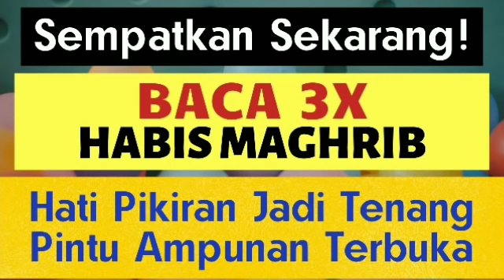BACA INI SETELAH SHOLAT MAGHRIB! DZIKIR DOA PENARIK & PEMBUKA REZEKI AGAR TERUS MENGALIR LANCAR